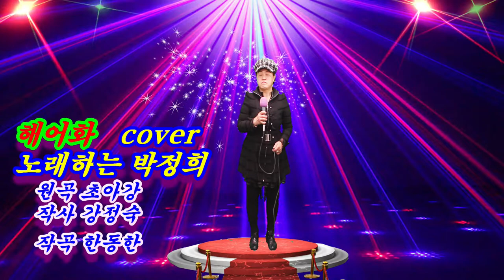해어화 -cover 박정희 (원곡 초아강,작사 강정숙,작곡 한동한) 한강 엔터테인먼트 스튜디오에서 20210322